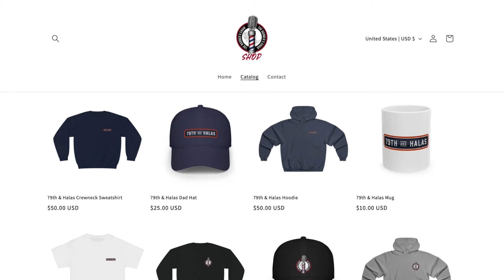Ben Johnson Collision Course | I'm Not Gon Hold You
With Matt Eberflus is getting closer & closer to updating his Linkedln does this clear the lane for Ryan Poles & the Bears to hire the best option in Lions Offensive Coordinator Ben Johnson? Scott & the crew discuss